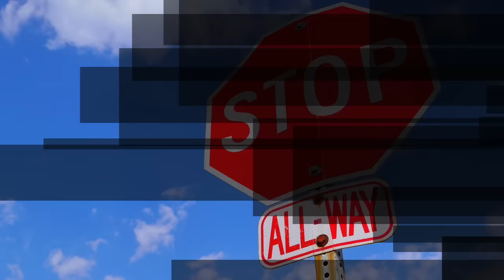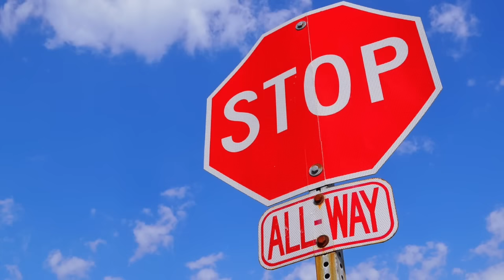Musical Chairs Song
Put the name of the winner in the comments!

Musical Chairs Song can be played with many games.
Several songs to run in the background while you play musical chairs, the music stops randomly so you can keep playing. Each stop is 5-6 seconds long, so be ready for the music to start again!

Musical Chairs Song | Game

Development Goal
To develop strategic thinking, listening to directions and social comfort.

Equipment Needed:  Chairs/ cones (one chair less than the number of players participating) and music

Players are gathered in a circle around the chairs
Set Up
Arrange chairs in a circle with the seats facing outwards

Play the music and have the players walk around the perimeter of the chair circle.
When the music stops, everyone must immediately sit in a chair.
The one person left standing it out.
Remove another chair and continue until only one person is left.
Variations
Remove one chair after each round but keep everyone in the game. The challenge then is to get every player seated on a diminishing number of chairs. In other words, they have to share chairs.